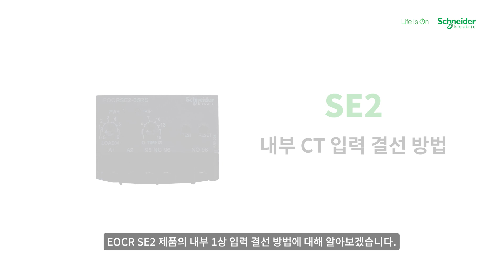EOCR SE2 내부 CT 입력 결선ㅣ슈나이더 일렉트릭 코리아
EOCR SE2의 내부 CT 입력 결선 방법에 대해서 영상을 통해서 확인하시기 바랍니다.

1.00:11 1상 입력 결선 방법
2. 00:27 3상 입력 결선 방법